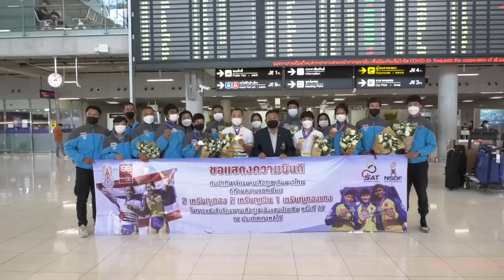นักปั่นเสือภูเขาทีมชาติไทย เดินทางกลับจากจักรยานเสือภูเขาชิงแชมป์เอเชีย เมืองซุนชอน เกาหลีใต้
พลเอกเดชา เหมกระศรี นายกสมาคมกีฬาจักรยานแห่งประเทศไทยฯ ต้อนรับ นักปั่นเสือภูเขาทีมชาติไทย ที่เดินทางกลับมา จากการไปแข่งขัน โดยทำผลงานยอดเยี่ยม คว้า 2 เหรียญทอง จาก "เพ็ชร์" จ.ท.หญิง วิภาวี ดีคาบาเลส , “โตมร”  พูนศิริ  ศิริมงคล  พร้อมด้วย 2 เหรียญเงิน จาก ธิดา  ปัญญาวัน ,"เบส" เมธาสิทธิ์ บุญเสน่ห์ และ 1 เหรียญทองแดงจาก  "น้องพลอย" วรินทร เพ็ชรประพันธ์   ในศึกจักรยานเสือภูเขาชิงแชมป์เอเชีย ครั้งที่ 27 ที่เมืองซุนชอน ประเทศเกาหลีใต้
ซึ่งเป็นรายการใหญ่ระดับคอนติเนนตัล แชมเปี้ยนชิปส์ มีคะแนนสะสมสูงให้นักกีฬาเก็บคะแนนเพื่อคัดเลือกไปโอลิมปิกเกมส์ 2024  ณ ท่าอากาศยานสุวรรณภูมิ เมื่อวันที่ 24 ต.ค.65